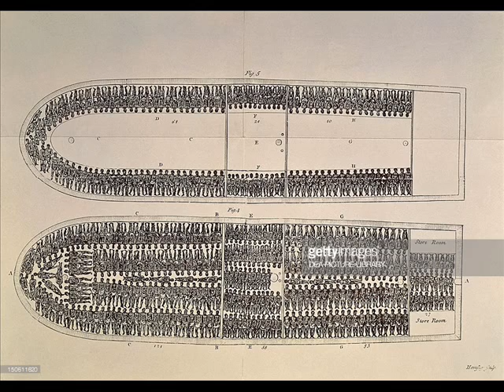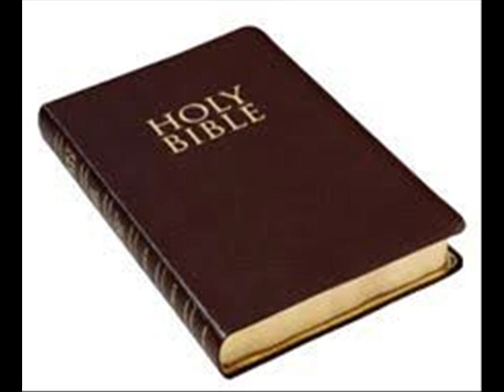Redemption Song Cover (By Jeremiah Ravenwolf)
A Cover of one of my favorite Marley Tunes.